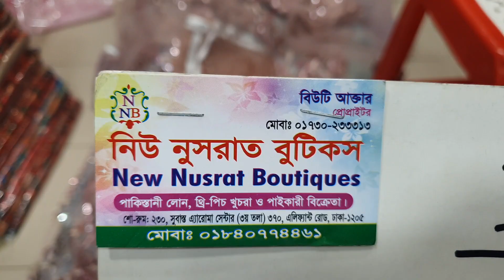৯৫০ টাকায় পার্টি ওয়ার্ক ফোর পিছ কালেকশন।